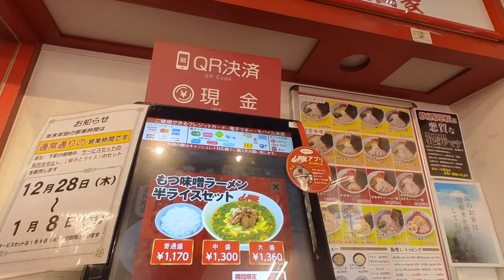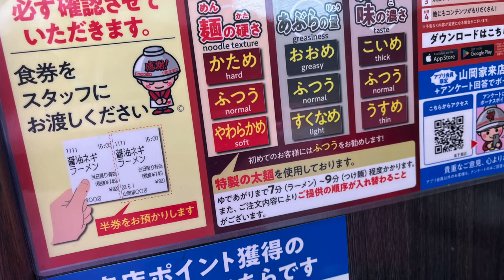【ラーメン山岡家】N0.92 期間限定 もつ味噌ラーメンを食す ＃1568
山岡家　東千葉店にて　1月5日販売の期間限定のもつ味噌ラーメンを食べて来ました。